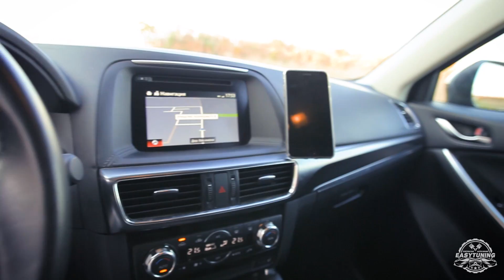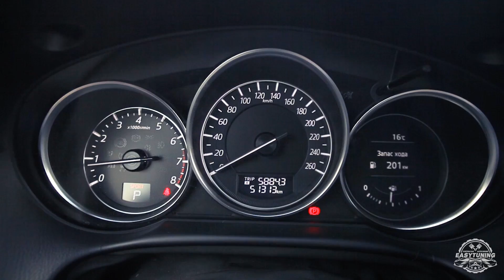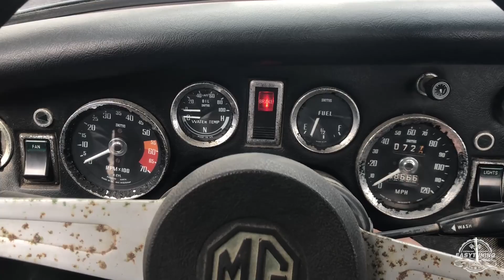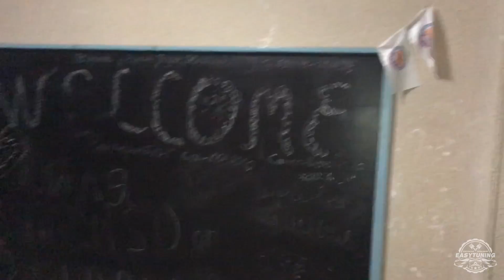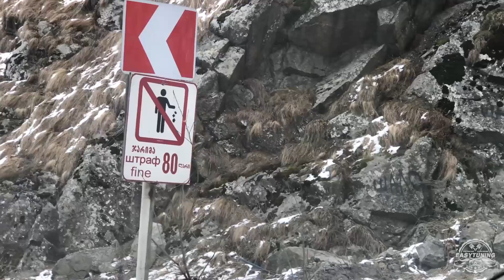НАЗАД В АРМЕНИЮ КАК ДОМОЙ / ВКУСНЫЙ ШАШЛЫК У РАФИКА / АВТО ИЗ АРМЕНИИ / ПЕРВОЕ ЗАРАЖЕНИЕ КОРОНАВИРУС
Привет, друзья! Это видео о том, как мы вновь съездили в Армению за очередным автомобилем!

Вы уведите на сколько гостеприимный народ Армении, горы Арарат, увидите очень вкусный шашлык 🍖🍖🍖 и другие блюда 🧆🥣🌮)))) В этот раз мы привезли Nissan Skyline v25, 2004 года с пробегом 52000 км 💪

🔥 Мы недавно открыли группу, которая будет объединять всех владельцев автомобилей на армянском учёте Вступайте, будем обсуждать важные и острые темы и будем помогать друг другу по возможности!)))

Обязательно досмотрите видео до конца и поделитесь с друзьями! Желаю Вам отличного просмотра, друзья!!!

НАЗАД В АРМЕНИЮ КАК ДОМОЙ / ВКУСНЫЙ ШАШЛЫК У РАФИКА

🟢 Самый ВКУСНЫЙ шашлык здесь - Город Вагаршапат, улица Баграмяна 16, 18 км от Еревана, церковный центр Армении, у Рафика.